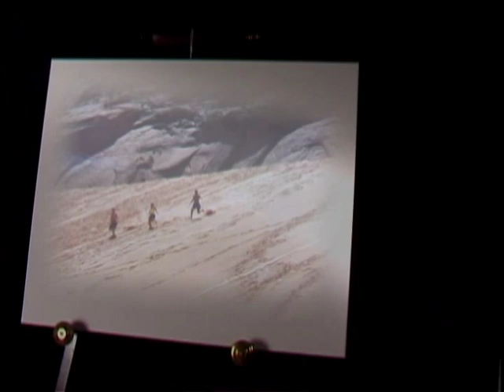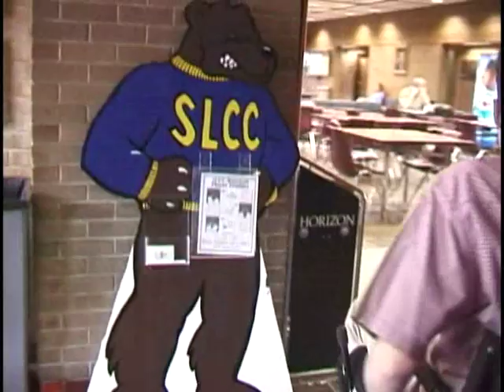Brandon's Inspirational life story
Inspirational story about Brandon Sulser a C5-C6 quadriplegic, showing how he has chosen to adapt and live through a paralyzing situation.